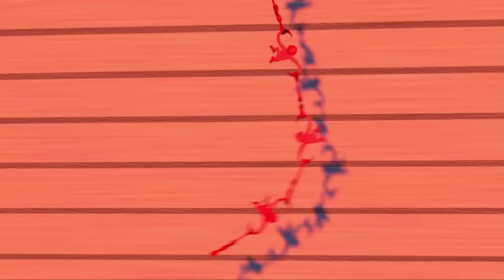8 Errores más Increíbles de las Películas de Disney Pixar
El mágico mundo de Disney está lleno de espectaculares historias con personajes fascinantes, Sin embargo, no todo es perfecto ahí...
Y no nos referimos a las grandes maldades que cometen los villanos, sino los resbalones que han tenidos los reyes de la animación en sus grandes cintas.
El dia de hoy conocerás varios errores en películas de Disney/Pixar.